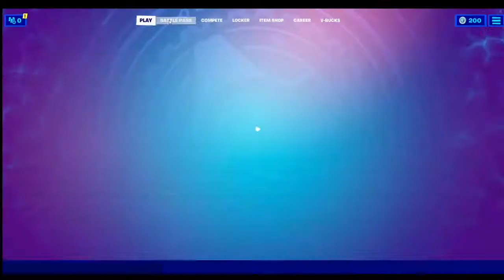fortnite let's play season 9 episode 9